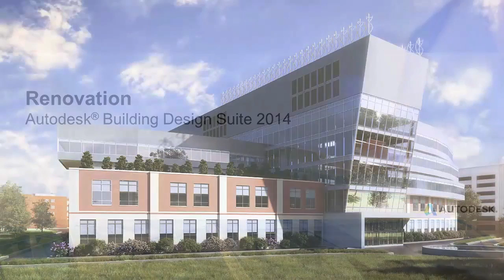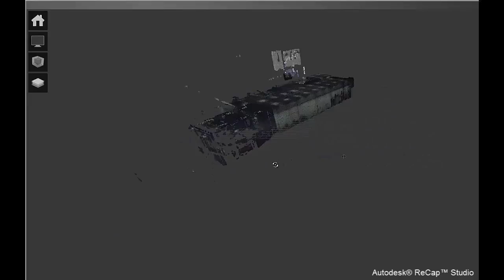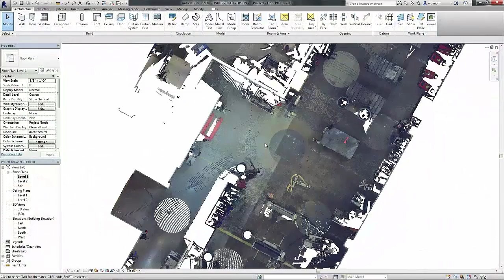建築 - 改築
既存の建物の改築に携わる設計者やエンジニアが増える中、建物の現状を把握するプロセスがワークフローの重要な要素となっています。
建物によっては、現況情報を手作業で収集するのが極めて難しく、膨大な時間がかかるだけでなく、場合によっては不可能なこともあります。

Autodesk Building Design Suite Premium および Ultimate に含まれている Autodesk ReCap と Autodesk Revit は、シームレスに連携して、こうした課題を解決してくれます。
Autodesk® ReCap は、レーザー スキャンやキャプチャした写真の点群ファイルからインテリジェントな 3D モデルを作成するための強力で使いやすいワークフローを、デスクトップおよびクラウドに提供します。

Autodesk Building Design Suite、特に Autodesk Revit、そして Autodesk ReCap を活用すれば、精度の高い一貫したデータを基に、複雑な改築プロジェクトに自信を持って取り組むことができます。

fy14-aec-dimensions-Archi_Video1_Renovation